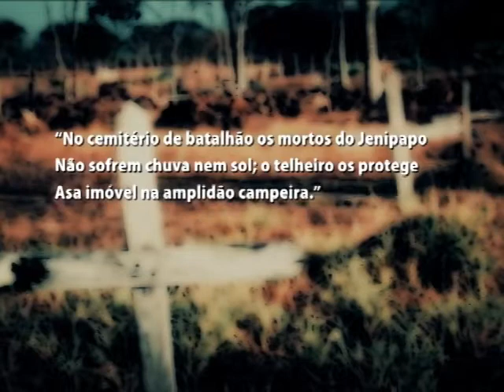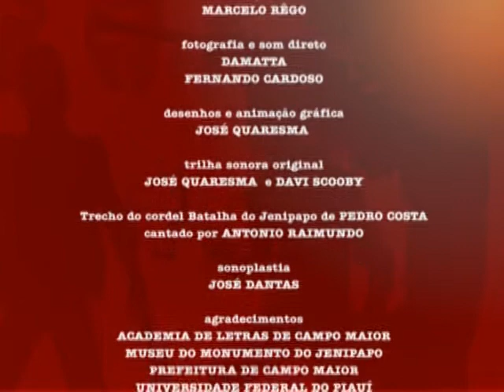Trecho Documentário Batalha Jenipapo 2012.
Trecho do Documentário BATALHA DO JENIPAPO, produzido pela Fundação Antares.